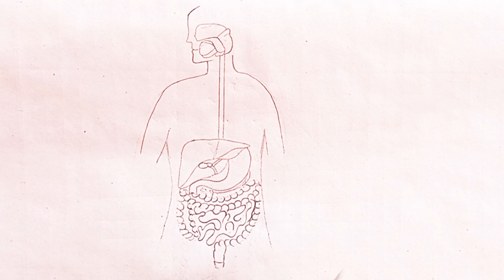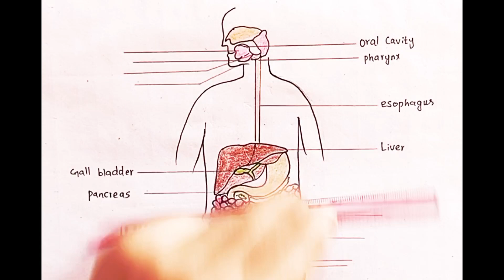How to draw human digestive system || easy method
hey guys..!!!
• in this video I will teach you to sketch human digestive system with simple pencil step by step
• easy sketching tutorial with pencil
• sketching of girl for beginners

will be grateful to you guys...
support just by watching and liking.. ❤🥺

Sketch
Easy sketching
Sketching tutorial
Best sketching
Sketches
Sad girl sketching
Girl sketching
Easy sketching ideas
Easy sketching and drawing tutorial
New sketch
Beautiful sketch
Sketch book
Sketch drawing
Sketching
Sketch book editing
Sketchers
Sketch book photo editing
Sketching easy
Cute sketching
Amazing sketching
Sketchbook
Drawing
Drawing tutorial
Sketching tutorial step by step
Beautiful sketching
Scene sketching
Circle drawing
Aesthetic drawing
Easy drawing

How to draw girl with beautiful frock from backside | art by Misha

art by Misha

for more easy
sketching
drawing
painting
ideas.